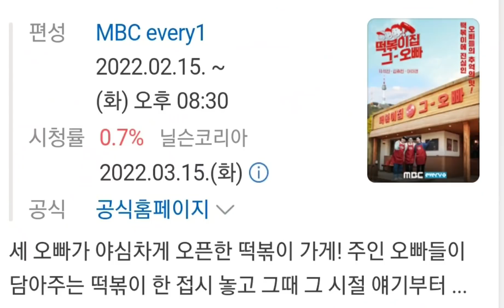[이찬원 떡볶이집 22일 MC로 출연| 이찬원 MBC 에브리원 떡볶이집그오빠 3번째 출연]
이찬원 MBC에브리원 떡볶이집그오빠 22일 출연